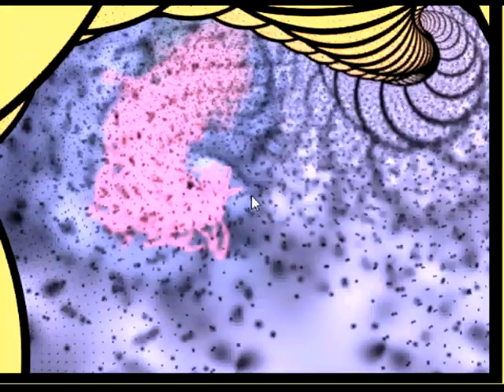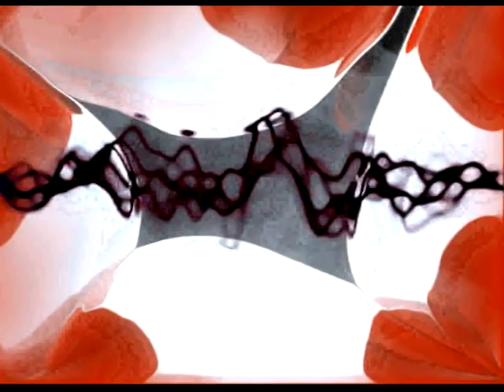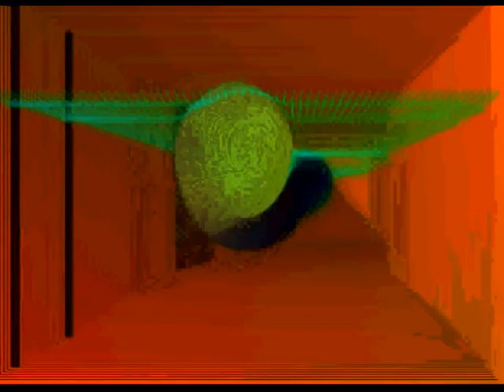After The Storm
This music contains binaurals which are known to produce meditative states, I made this music several years ago just sharing it here, peace.  Headphones will increase the affectivness.